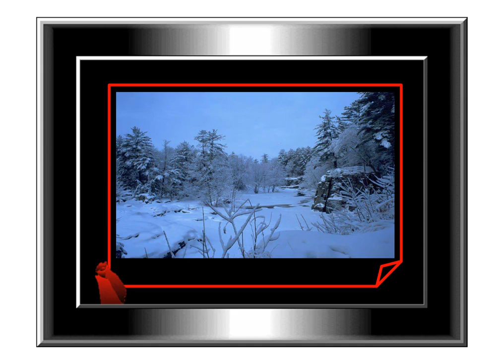Hivers en Alsace